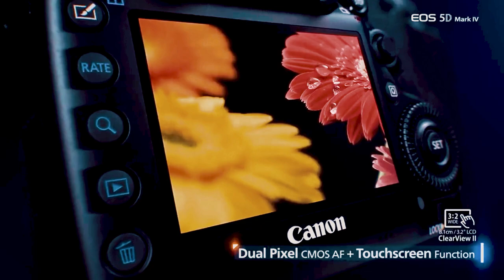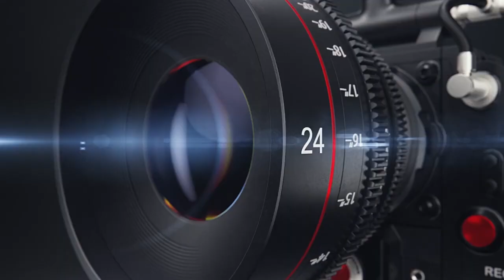ZIFAHAMU SIFA ZA CANON MARK IV KATIKA UTENDAJI.